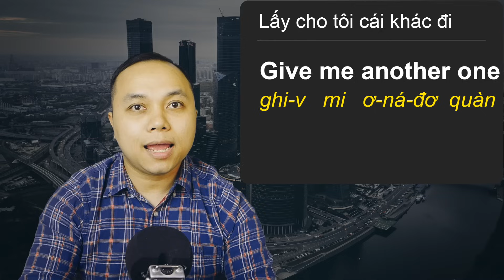23 câu đàm thoại về Mua sắm - hướng dẫn chậm cho người chưa rành tiếng Anh